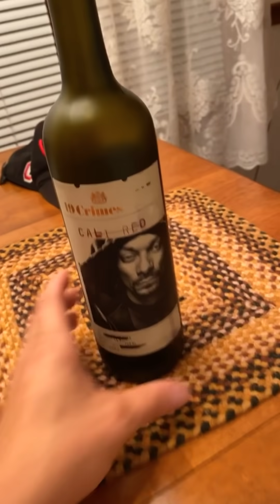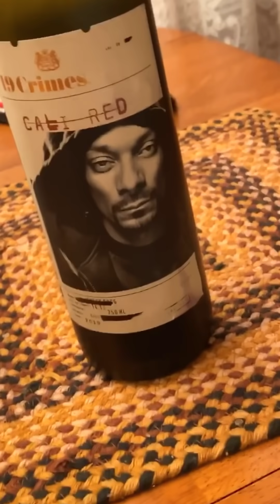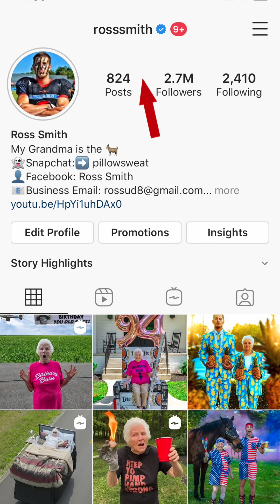We Ran Over A Breast Implant With A Truck | Ross Smith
Granny and I are big fans of science so for today's video we ran over a breast implant with a truck because...why not. Watch until the very end to see Grandma Smith on a romantic rendezvous with her new man.

Today we run over a 700CC Breast Implant with a car. Allegra is devastated when she sees the results of the experiment. Granny gets a little too comfortable with a rooster. She also mistook Snoop Dog for Joe Biden.